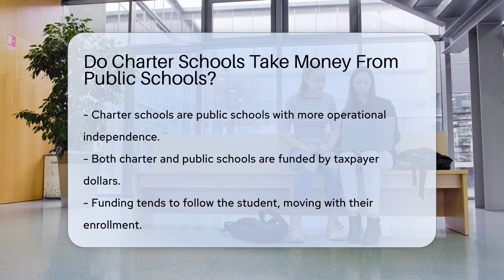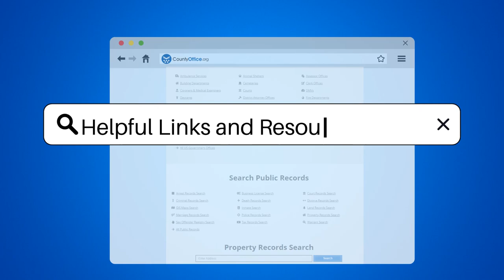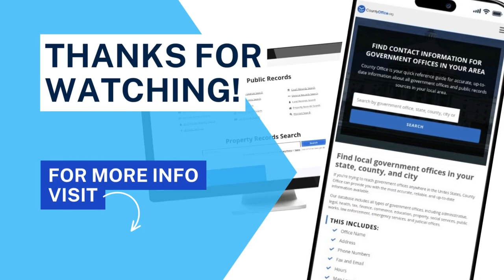Do Charter Schools Take Money From Public Schools? - CountyOffice.org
Do Charter Schools Take Money From Public Schools? Explore the complex relationship between charter schools and public schools in our latest video, where we delve into the financial dynamics of education funding. While both types of schools are fueled by taxpayer dollars, their financial operations differ significantly. Charter schools boast a level of independence that allows them to operate outside of the stringent district guidelines that public schools must adhere to. However, this autonomy brings about a contentious debate regarding the flow of educational funds.

 As students transition from public to charter schools, the funding ostensibly follows them. This transfer of resources has sparked a debate that cuts to the heart of educational policy: does this movement of money equate to charter schools reducing the financial pie available to public schools? The conversation is heated, with arguments from both sides passionately defending their stance on the matter.

 Join us as we navigate this nuanced dance of dollars and cents, examining the intricate financial tango that plays out between charter schools and public education funding. It's a topic that impacts communities and the quest for optimal educational outcomes for all students.